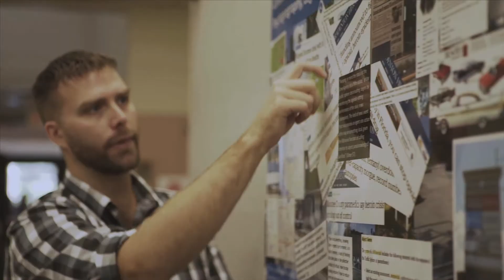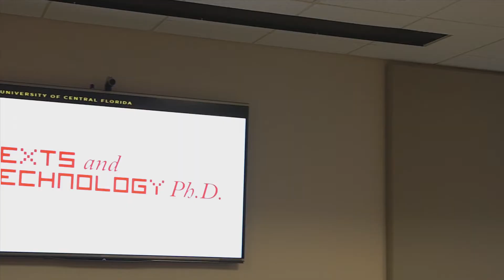Texts & Technology Ph.D program at the University of Central Florida